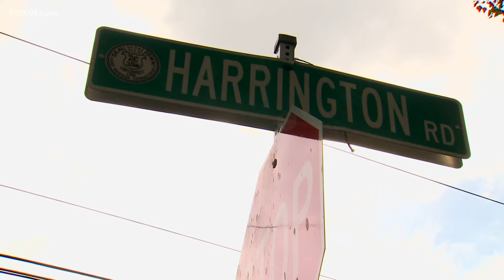Murphy again walks across the state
This is his 4th walking tour